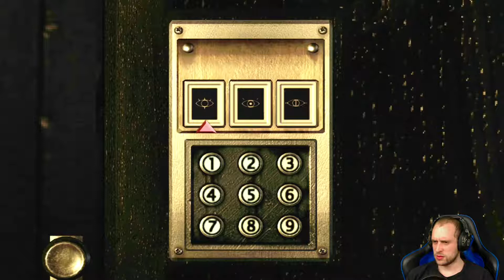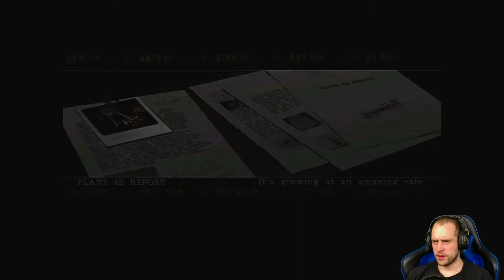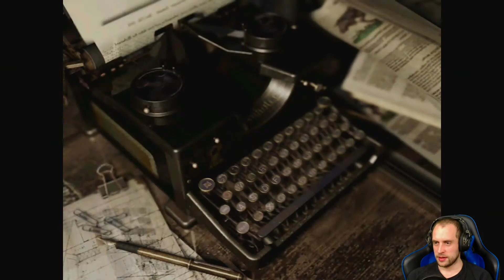Resident Evil Remastered #23 ⚠ Clean the House ⚠ Resident Evil Deutsch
► Resident Evil Remastered - Gameplay und Kommentar by SONIC X GAME.

Willkommen im Herrenhaus wo alles rund um Resident Evil began. Team Bravo hat versagt und ist verschwunden. Auf der Suche nach ihnen geraten wir sehr schnell in Gefahr, denn etwas stimmt hier ganz und garnicht. Zombiehunde zerfleischen einen Kameraden und unserer einzigster Zufluchtsort ist jene Sagenumwobene Villa. Wir müssen herausfinden was hier passiert ist und woran Umbrella gearbeitet hat. Werden wir dort bestehen können, wo Team Bravo versagt hat? Wir geraten als Jill in einen Horrortrip den man so nicht erwartet hätte. Hier in der Remastered-Version auch mit abgeänderten Rätseln und Gegnern. Es soll einem ja nicht langweilig werden ;-)